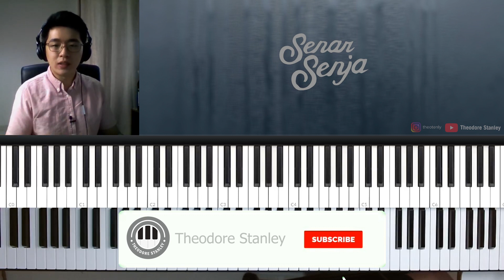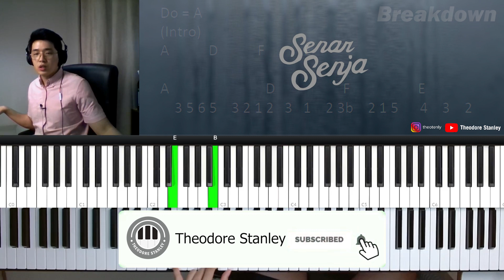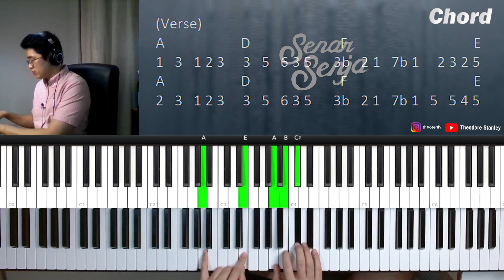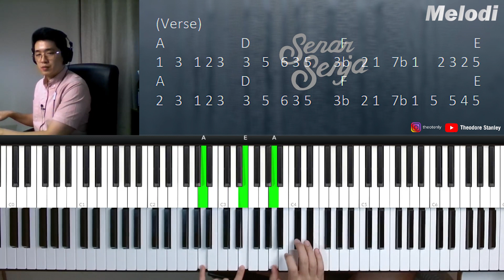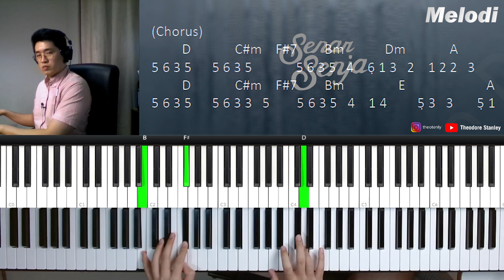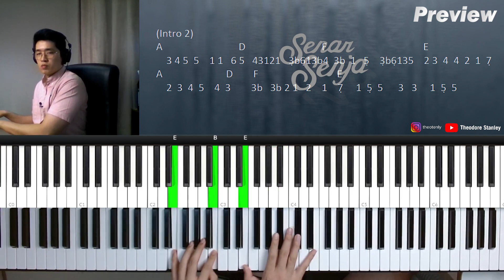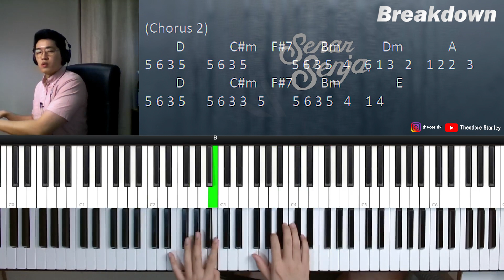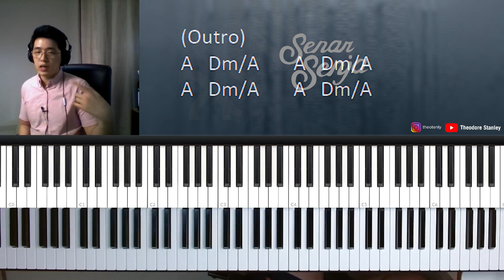Senar Senja - Dialog Hujan (Piano Tutorial + Not Angka)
Di video kali ini, kita akan bahas tutorial piano lagu Senar Senja - Dialog Hujan. Kita akan bahas chord, melodi dan voicing yang dipakai di lagunya.